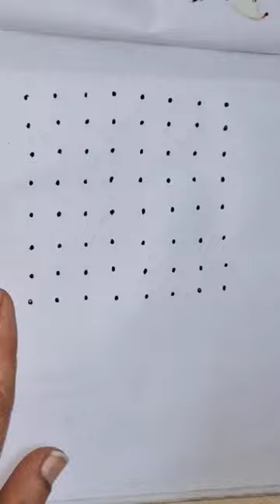pandagamuggulu 🌺8dotsmuggulu 🌺8dotskolam 🌺8dotsrangoli